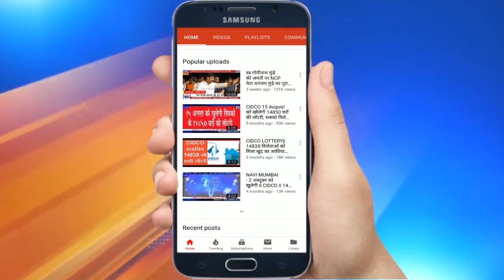NAVI MUMBAI: कोविड मरीजों के लीवर ट्रांसप्लांट में APOLLO को बड़ी सफलता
कोरोना काल में अपोलो हास्पिटल ने कोविड मरीजों के लीवर और हार्ट ट्रांसप्लांट में बड़ी सफलता हासिल की है. इसमें मुंबई पुलिस के एक ऐसे आफिसर का लीवर प्रत्यर्पण भी शामिल है जो नजीर बन गया. आज एक प्रेस कांफ्रेंस में इसकी जानकारी देते हुए अपोलो हास्पिटल के डा. विक्रम राऊत और डॉ. आभा नगराल ने बताया कि पुलिस अफसर को बचाने के लिए उनकी बेटी ने अपना लीवर दिया जिसे सफलता पूर्वक ट्रांसप्लांट कर दिया गया.